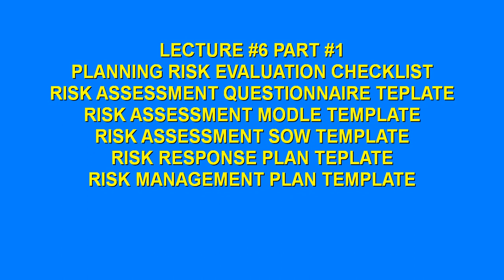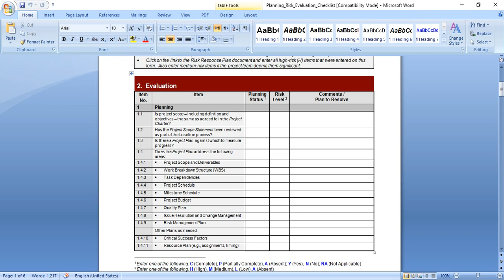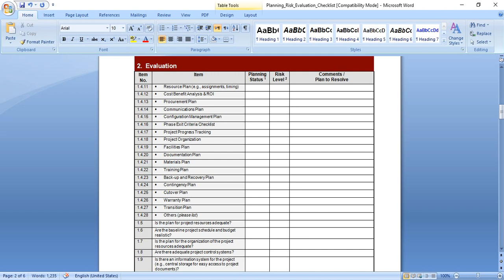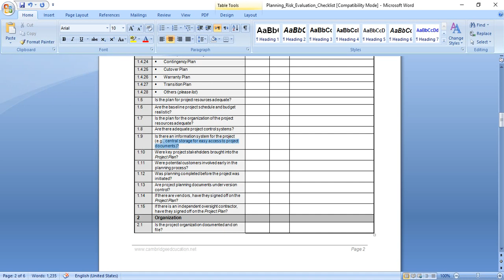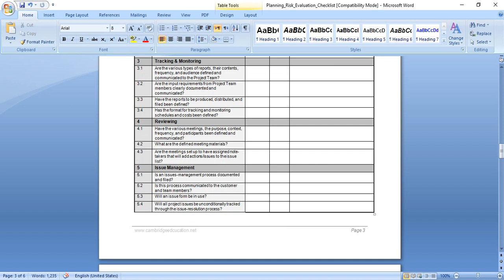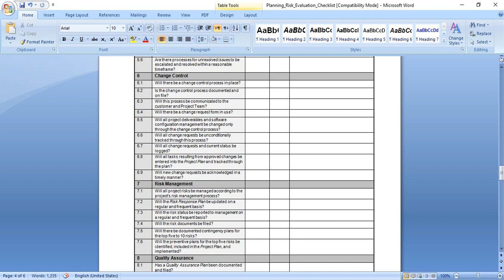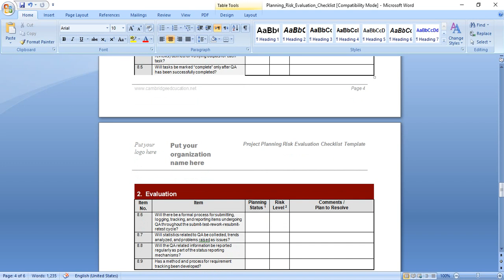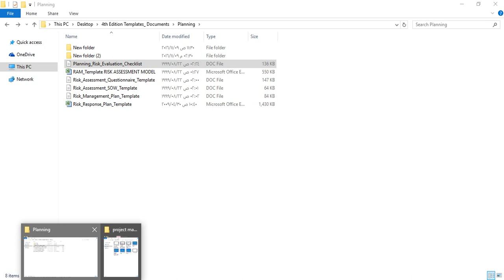6 1 Risk evaluation checklist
PROJECT MANAGEMENT TEMPLATES